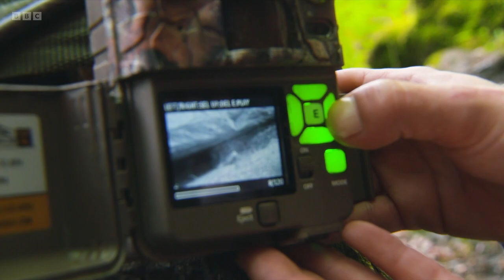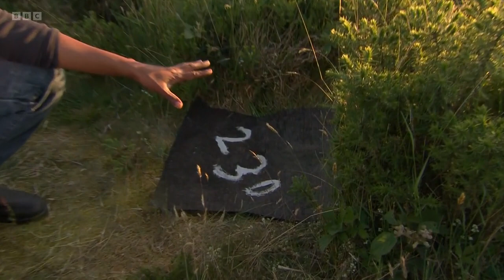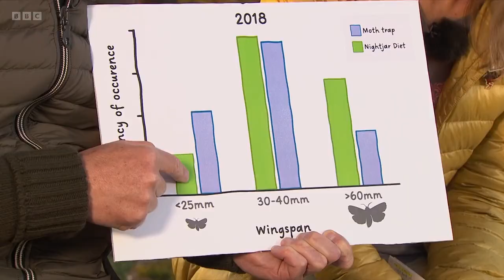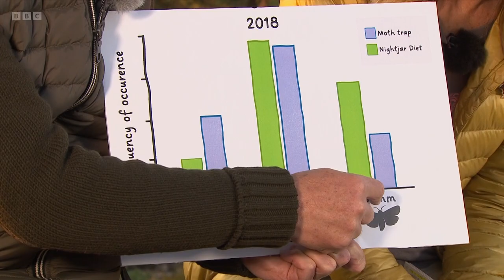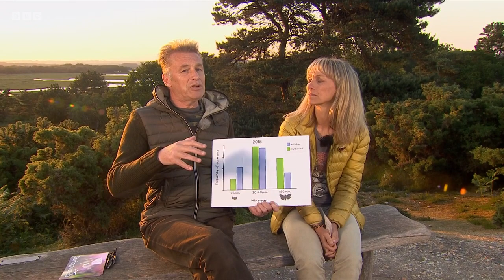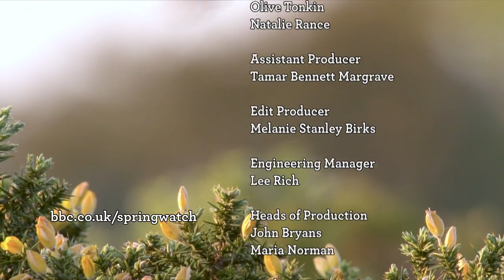Springwatch 2023 Episode 3